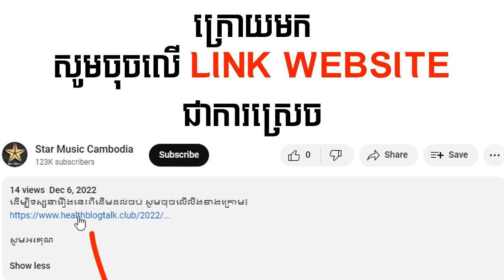រឿង ក្រុមអ្នកប្រមាញ់ចចក ភាគទី03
ដើម្បីទស្សនារឿងនេះពីដើមដល់ចប់ សូមចុចលើលីងខាងក្រោម៖

សូមអរគុណ